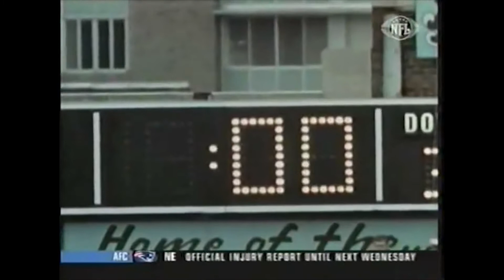Kansas City Chiefs Super Bowl IV and LIV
From Super Bowl IV (1970) to Super Bowl LIV (2020)!

Music titles:
Pursuit
Incursion
Cinematic Motivational Trailer